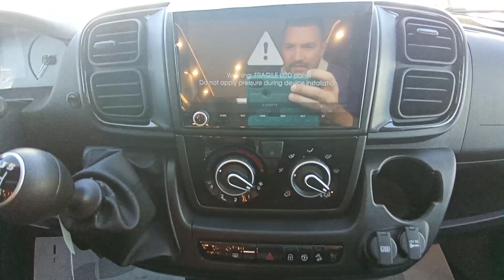Semintegrale Laika letti gemelli da 6.99 mt nuovo Motore Stellantis da 2200 cc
La nuova produzione di  Laika Kosmo motorizzata Stellantis (Fiat) rinnovata in cilindrata strumentazione e design, motori brillanti dai consumi contenuti e con bassissime emissioni che abbinati alla qualità dell'allestitore creano un prodotto unico nel suo genere.